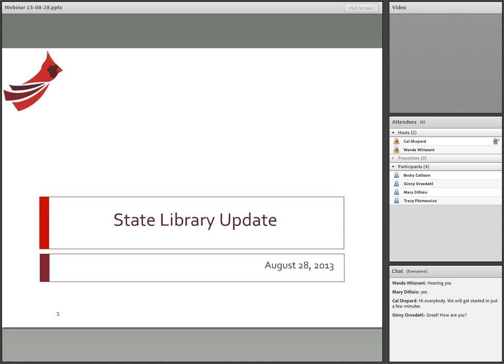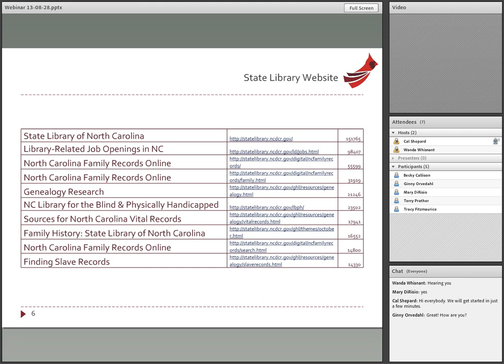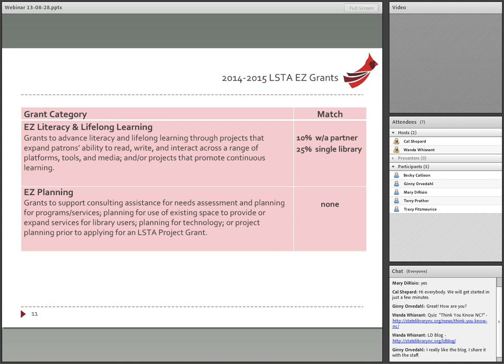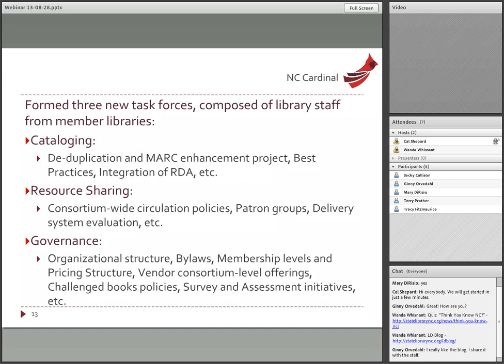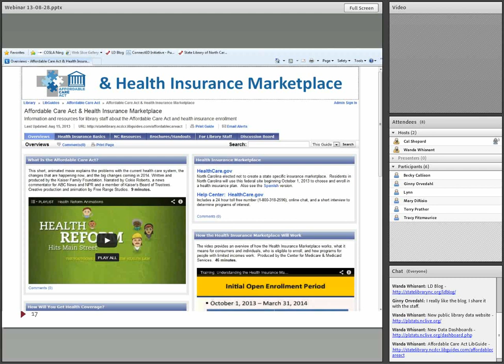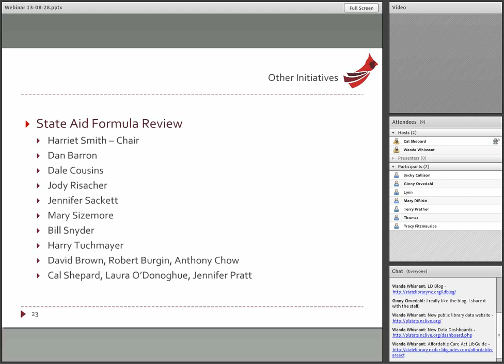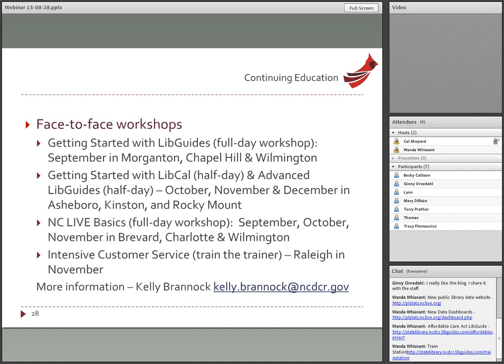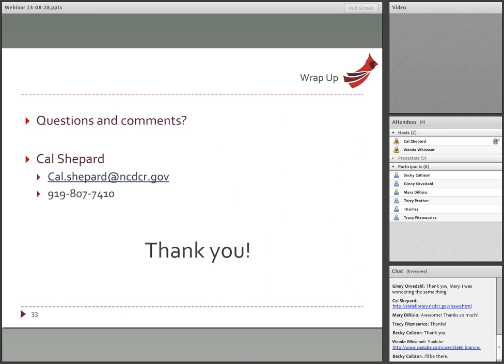State Library of North Carolina Update - August 2013